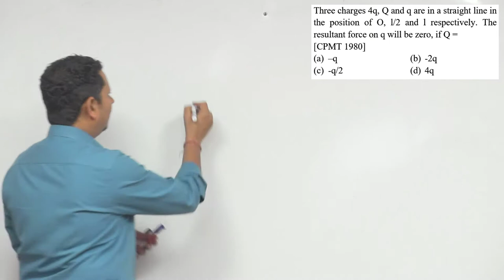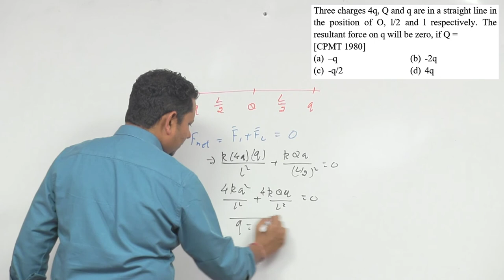Three charges 4 q, Q and q are in a straight line in the position of O, l/2 and l respectively. The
Three charges 4 q, Q and q are in a straight line in the position of O, l/2 and l respectively. The resultant force on q will be zero, if Q =